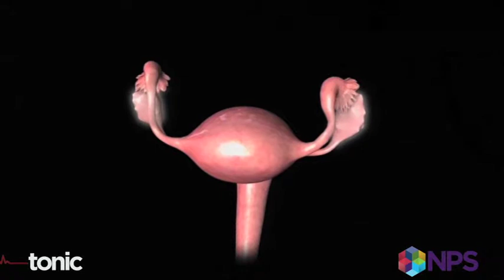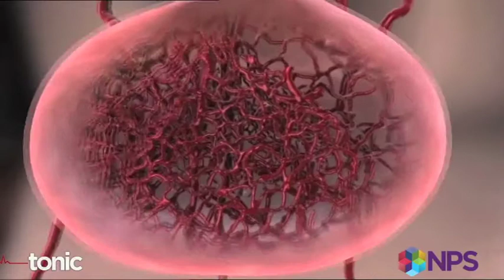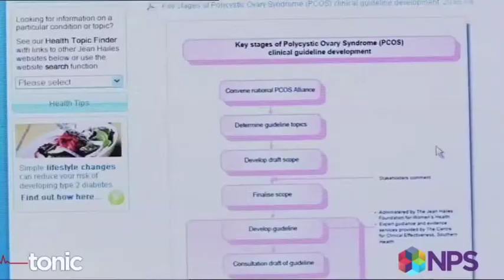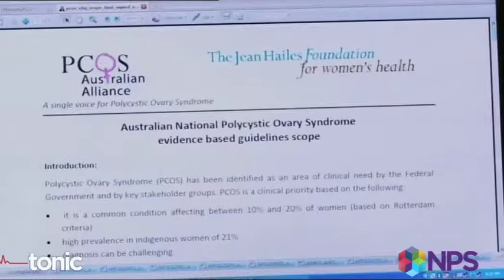Polycystic ovary syndrome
Up to one in six women suffer from a condition that can profoundly affect their lives, yet many of them don't know what's wrong with them. When they see their doctor they don't get the right diagnosis or help. Norman Swan sits down with an internationally recognised expert in polycystic ovary syndrome (PCOS) to find out why women get it, what you can do about it and what the new evidence-based guidelines say in terms of treating it. From the Tonic series produced with the assistance of NPS. First screened on ABC2 in Australia.